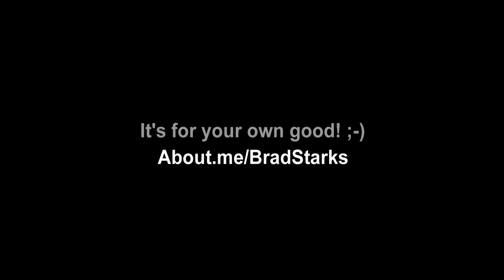Bethesda Jacksons "Hair Flip of DOOM"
Few are those that can survive the "Medusa" like gaze of Bethesda Jackson when they say they will not or have not voted for Brad Starks in the About.me Time Square contest.  Vote EVERY 24 HOURS from now UNTIL SEPT. Otherwise, expect a fatal visit to your home or place of business by Ms. B!!!